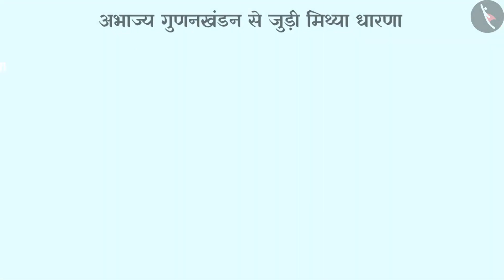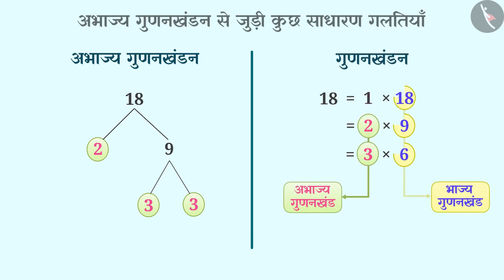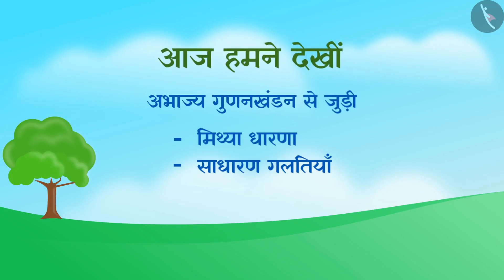कक्षा 6 गणित अध्याय - 3 "संख्याओं के साथ खेलना" (Part 6)|Class 6 maths chapter 3 in hindi medium